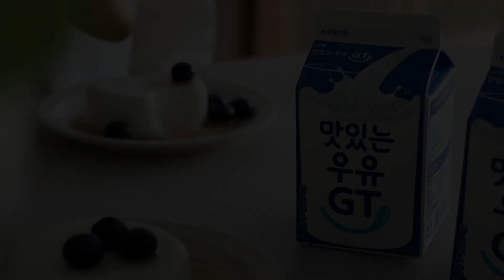[남양유업]맛있는우유GT GT셰프를 찾습니다! with 하다엣홈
우유맛집 GT에서 GMT레시피를 만들어 주실 250명의 셰프님을 찾습니다!

GMT레시피와 함께할 250명의 셰프님들을 위해
총 300만 원 상당의 통 큰 선물은 이미 준비 완료🎁

🥛 GMT레시피 라인업
① 돌돌~ 말아먹는 GMT우유떡 by. 둥이키친
② 계란? 푸딩? GMT 순우유후라이푸딩 by. 레읽녀
③ 우리 아이 최애템! GMT 철판 아이스크림 롤 by. 톡톡시아
④ 노 젤라틴! GMT 밀크푸딩 by. 하다앳홈
⑤ 나만의 GMT 레시피로도 참여 가능!

🧑‍🍳 참여방법
① 남양유업 인스타그램 팔로우하고(@namyang.today)
③ 프로필 링크의 체험단 신청서 작성하기!
④ 당첨 DM을 받았다면? 지금부턴 내가 바로 GT셰프!
여러분이 선택한 GMT레시피를 따라해 보세요!

💙 체험단 모집 기간: 6/11 (토) ~ 6/24 (금)
💙 경품: 맛있는우유 GT 900mL 4팩 / 250명
💙 체험단 발표: 7/1 (금) 개별 DM으로 안내

🤍 우수 리뷰어 경품: 다이슨 코랄 스타일 스트레이트너 / 5명
🤍 우수 리뷰어 발표: 8/8 (월)

GMT레시피 체험단에 당첨되신 분들은 제품 수령 후 작성 가이드에 따라 인스타그램 피드에 GMT레시피 리뷰를 꼭 남겨주세요! (리뷰 작성 가이드 전달 예정)

※이벤트와 관련된 자세한 사항은 남양유업 공식 인스타그램을 통해 확인가능합니다.
※본 게시물과 상관 없는 댓글은 관리자에 의해 통보 없이 삭제될 수 있습니다.